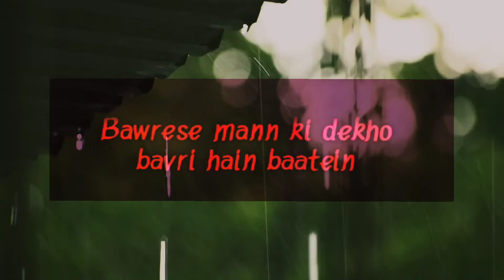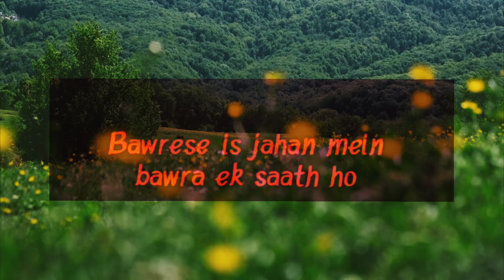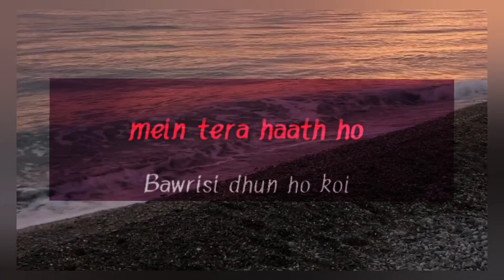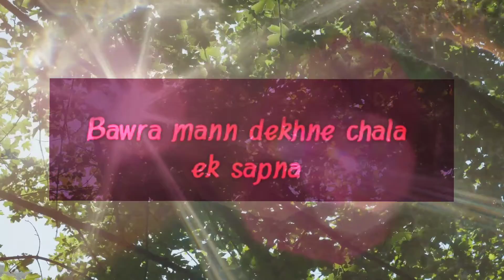Bawra Mann cover|by my mother|lyrics| Ahfamily...